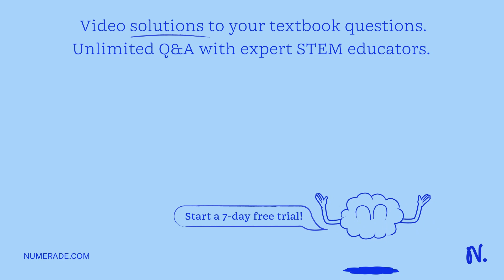The initial concentration of reactant in a first-order reaction is 0.89 M. The rate constant for th…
The initial concentration of reactant in a first-order reaction is 0.89 M. The rate constant for the reaction is 0.55 s-1. What is the concentration of reactant remaining after 2.5 s? 0.23 M 3.52 M 0.15M 4.00 M 0.43 M